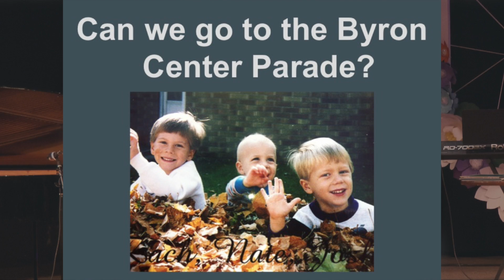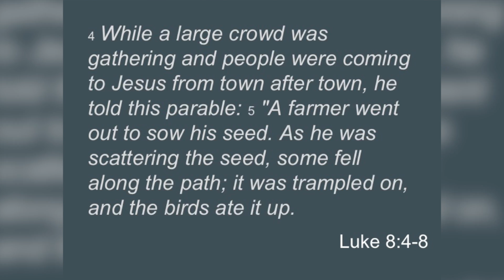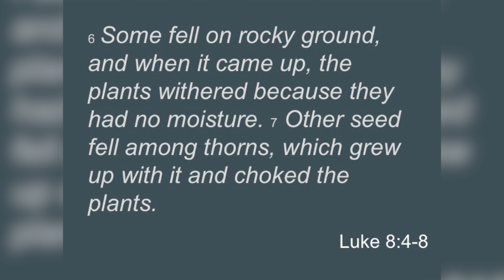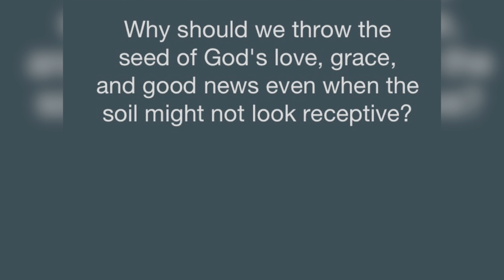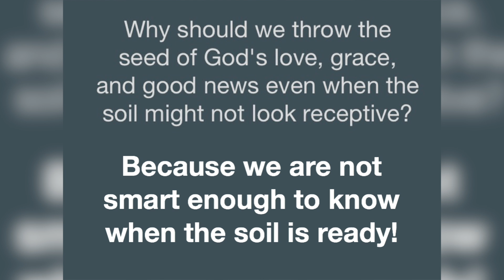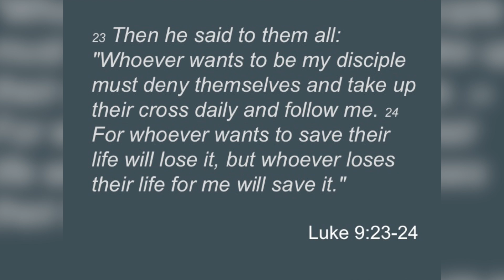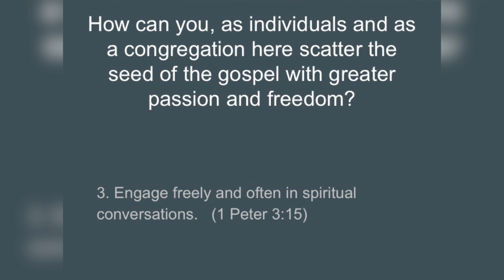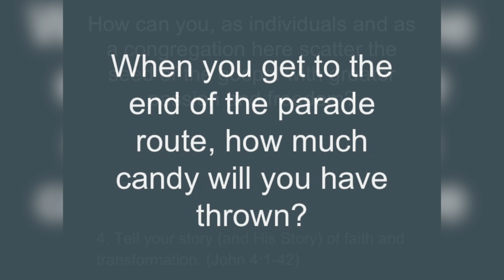05/05/19 "SCATTERED" | Pastor Kevin Harney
Sermon: "SCATTERED"
Pastor Kevin Harney
05/05/19